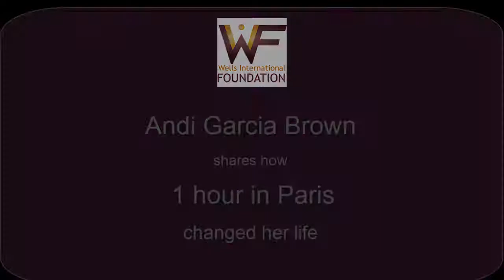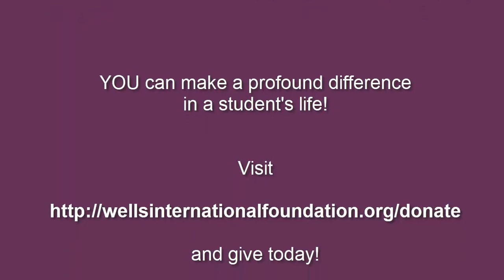Andi Garcia Brown shares how 1 hour in Paris changed her life!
Andi Garcia Brown traveled abroad for the first time when she joined fellow students from the University of Arizona for a study abroad trip to Paris in 2016.  In this video, she describes how her life was forever changed during a single hour in that first visit.

Now, as an alumna, Andi is supporting an initiative to create a University of Arizona - WIF internship program.  Your donation can help change a student's life, just as Andi's was changed!  and give today!